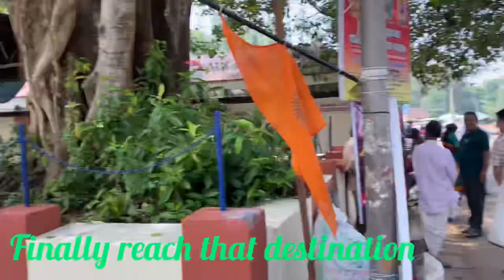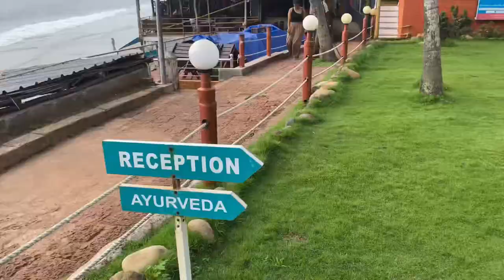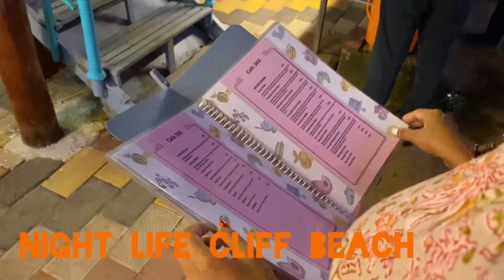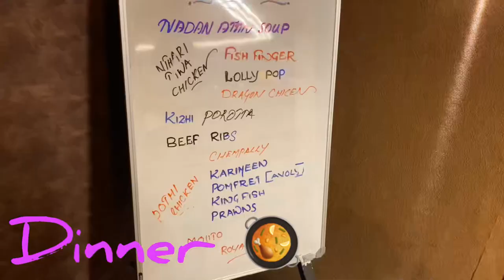VARKALA Trip Vlog | Day 2 | Kalaimanivlogs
Hi Guys…

              I shared you my memorable day at varkala that i spent very peaceful &pleasantly…those scenery are very beautiful to see the experience.